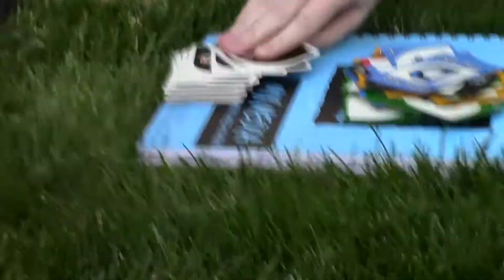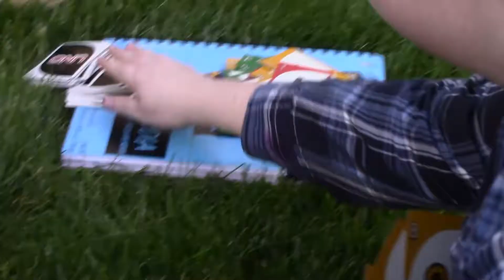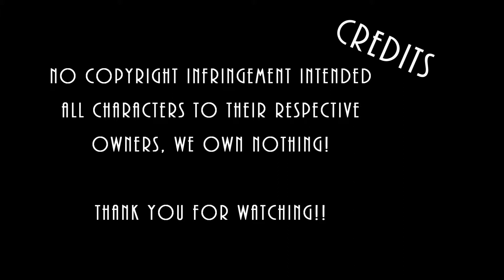AO 2017 Day 1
Wow, we had so much fun at this con!! Please enjoy our adventures